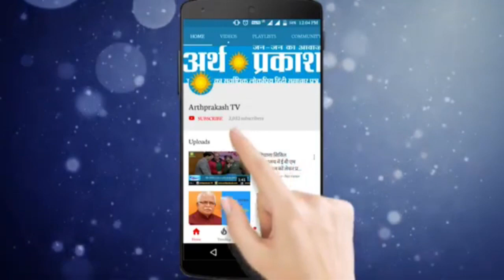खरखौदा Liquour मामले में गठित SIT ने गौदाम में की जाँच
सोनीपत के खरखोदा में माल गोदाम से गायब हुई शराब मामले की जांच करने पहुंचे अधिकारी।

हरियाणा के गृह मंत्री अनिल विज द्वारा गठित की गई एसआईटी सोनीपत के खरखोदा में पहुंची।

TC गुप्ता जी व ADGP सुभाष यादव व  एडिशनल आबकारी  एवम कराधान आयुक्त विजय सिंह मौके पर पहुंचे और माल गोदाम की बारीकी से जांच की।

 इस अवसर पर ,SP रोहतक राहुल शर्मा,व SP सोनीपत व DSP हरिंदर ,SHO खरखोदा मनदीप व एक्साईज विभाग से AETO K.C कम्बोज,इंस्पेक्टर कृष्ण फौगाट भी रहे मौजूद।

गौरतलब है कि लॉक डाउन के दौरान खरखोदा माल गोदाम से 5 हजार से भी अधिक शराब की पेटियों को गायब कर दिया गया था।